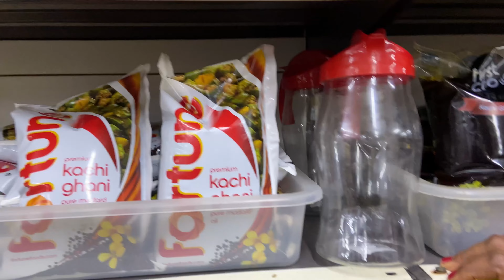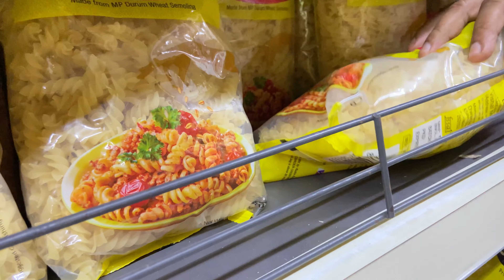Sunday Shopping Vlog Maza Aagya Tezpur Chitralekha udyan Tezpur Assam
Hi guys.
Shopping vlog.
Ajka vlog khub masti bhara h plzzz
Pura dekhe n enjoy 😉

I hope apko Mera masti accha laga ho.
Thankyou For Watching
Plzz...support me